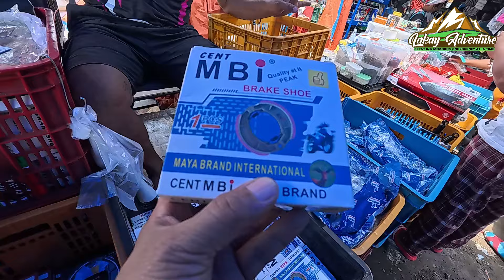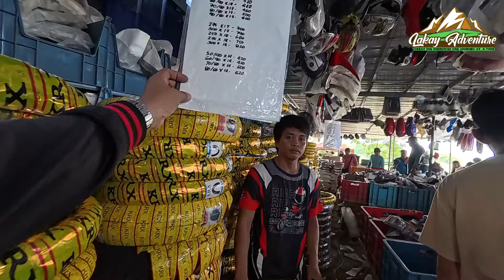MURANG MGA SPARE PARTS NG MOTOR SA BURAOTAN NI BOSS DONALD SA STO NINO MEYCAUAYAN BULACAN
BURAOTAN NI BOSS DONALD
Location:  Ema Town Center Sto. Niño Meycauayan Bulacan